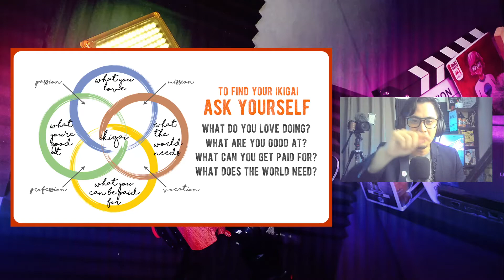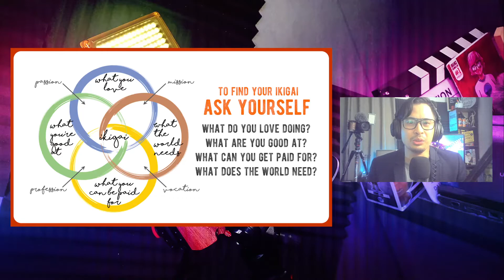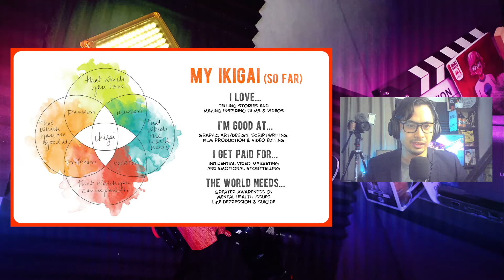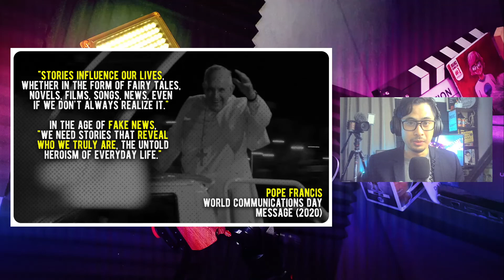Making Art That Matters // Motivational Talk (Iconic 2021 Art Conference - Lyceum)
A motivational talk about finding your purpose in life and making art that matters that I gave as part of the Iconic 2021 Art Conference conducted by the University of Lyceum Multimedia Arts Creative Society.

VIDEO CHAPTERS
00:00 Introduction
02:35 Pt. 1 - My Creative Journey
16:35 Pt. 2 - Finding Meaning & Purpose (Ikigai)
29:44 Pt. 3 - 3 Tips on Making Art that Matters